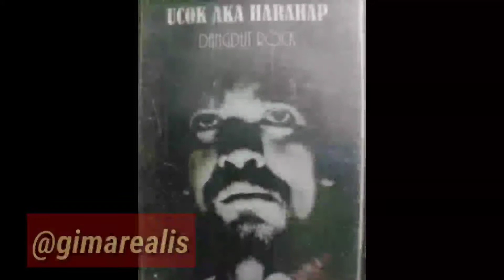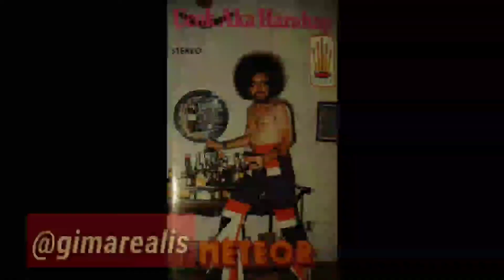Ucok AKA Harahap - Gadis Manis (album Dangdut Rock)